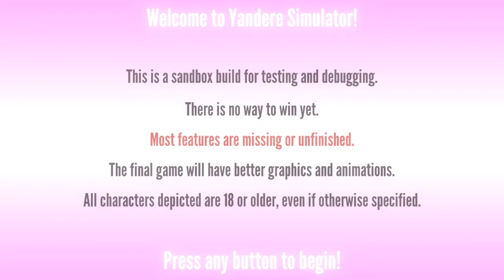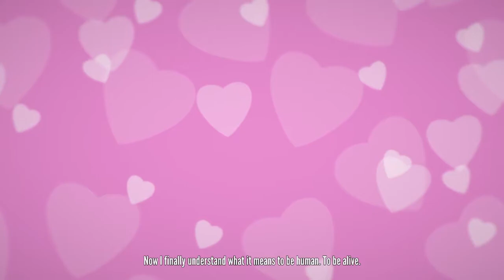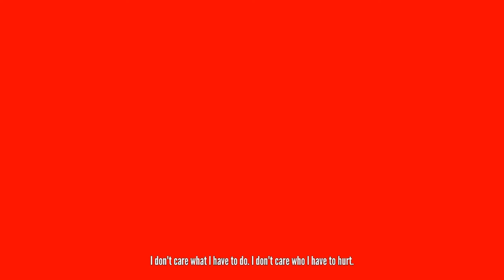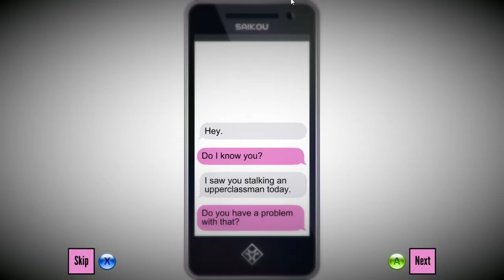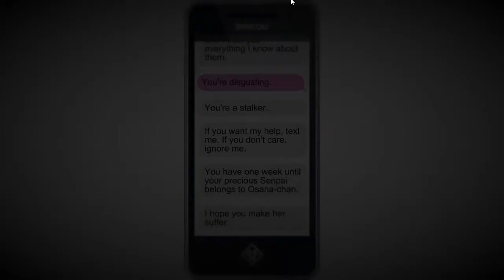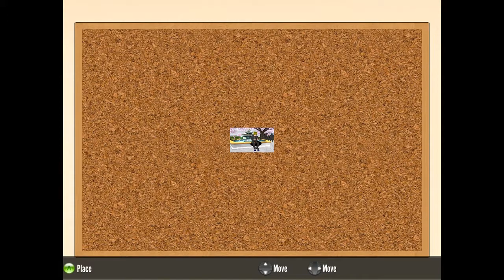Basement Quality DateNight2018 - Yandere Simulator (Part 1/2)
Taha, Nathan, and Pat are on a mission to gossip SUPER hard against Shiromi

I'm sorry for your loss